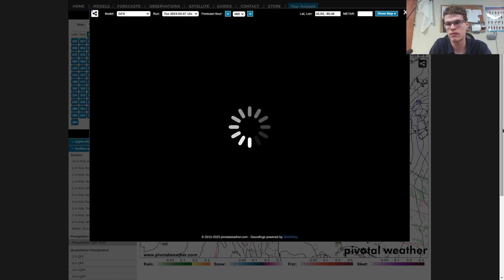Another Snowmaker for Michigan/Indiana Friday -Great Lakes Weather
Show your support of Great Lakes Weather by leaving a tip (Powered by StreamElements)